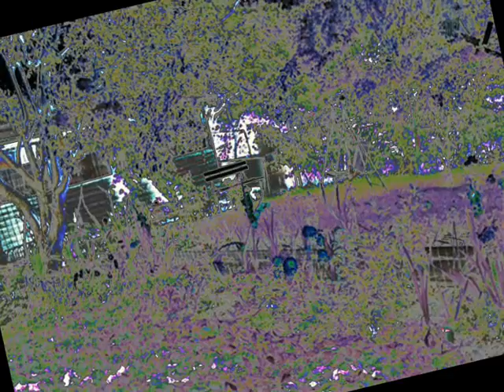37 Garten Paradies Ton-Bildversuche.wmv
Farbausbrüche, Farbexplosionen, Farbwallungen, emotionale Farben, Kleingarten, Gartenbauverein, Schrebergarten.